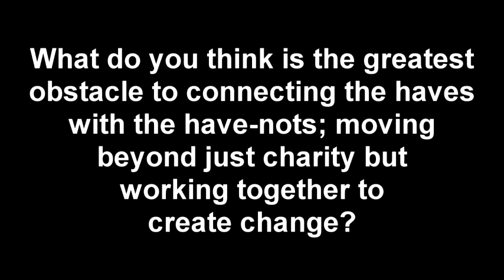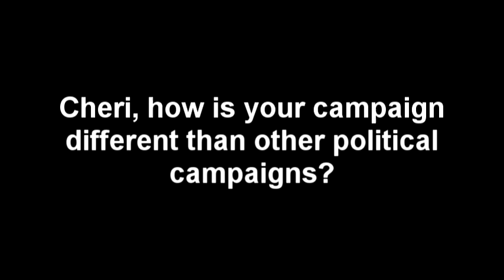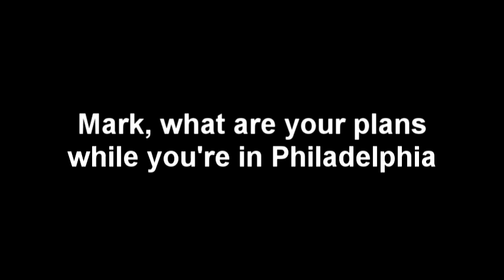Cheri Honkala & Mark Webber Press Conference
Cheri Honkala is the first woman to run for Sheriff of Philadelphia and the first and only Sheriff candidate to run on a zero evictions platform. On September 20th, 2011 her son, actor and director Mark Webber (Explicit Ills, Scott Pilgrim vs. The World) joined Cheri in Philadelphia to campaign. They held a press conference. This is it.